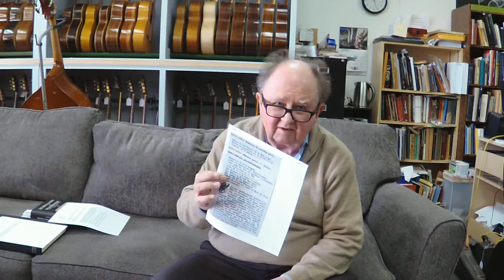Madrid Guitar makers: Francisco Gonzalez (1820-1879), Gregorio Carracedo (1790-)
I was mistaken when I said: "Earlier this year I learned that Valentin Viudes and Rafael Ortega were on the same street.", it was this discovery in September of 2019, that prompted me to write to my colleague, Jose Romanillos, to ask for the MS Word file that never came, if I knew it would have only taken 30-35 hours to do my 65 page index I would have jumped into it 2 years ago, but at time I was still working on my 4 volume, 21 pound ANNOTATIONS FOR THE HISTORY OF THE CLASSICAL GUITAR IN ARGENTINA 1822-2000 book.

I mispronounced Gregorio Carracedo's surname. I said it as if it was spelled Carracido instead of Carracaydo.

Subjects discussed:
Gregorio Carracedo (1790-) Guitar maker to concert guitarist Trinitario Huerta (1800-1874) in 1847, written up in the "El Heraldo" (Madrid. 1842). September 11, 1847, page 4.
The same article was quoted in the "El Espectador" (Madrid. 1841). September 12, 1847, page 3.

I left out the part about Francisco Gonzalez  advertising for an apprentice in 1850 in the "Diario oficial de avisos de Madrid". February 19, 1850, page 3.

Here's an example of my Index to The Vihuela and the Spanish Guitar 2004 Jose L.  Romanillos Vega and Marian Harris Winspear 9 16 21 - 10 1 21

32, Madrid (from Diario oficial de avisos de Madrid. 27/7/1848, page 2) calle de los estudios, 8, madrid  1851 cava baja, 6 calle de los estudios de san isidro, 8,   1855 toledo, 53 1857 toledo, 40

Gregorio Alvarez Carrecedo (1790-) / 1820/ ancha de majaderitos, 21, block, Madrid / label / calle de la cruz 1835 / 1860 (actually til 1861- cruz 42,) /calle urosas, 12,

This 81 page index is not for sale, I encourage everyone to do their own. It grows I have added 16 pages since I published this video 12 30 31

1,485 guitar makers violin makers vihuela makers string makers harp makers (fabricating from 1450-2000) of these mostly from 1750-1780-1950, living contemporary makers mostly excluded ones that may come in my hands. Of these here are 753 makers included in my index.

There were 130 guitar makers who worked in Malaga,
89 in Granada,
125 in Barcelona,
52 in Cordoba,
350 in Valencia,
100 in Sevilla,
90 in Cadiz,
315 guitar makers in Madrid  had shops there, some were blocks away from their competitors some were right next door or just further down the block.

The purpose of making the index was to have street addresses and numbers at hand for easy copy and paste to find makers located on the same street by find file and to see present day Google map locations. Ex.

2345 Winchester Blvd. Suite B Campbell, California 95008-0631
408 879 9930 Store Hours Monday-Saturday Hours 9:00​-5:30​​​​ PST
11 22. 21